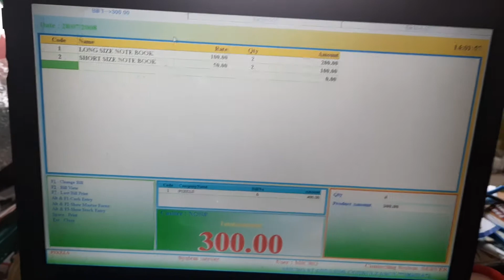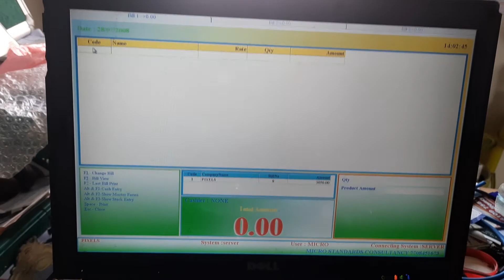25 February 2021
Simple Billing Software,low cost billing software, micro bill, restaurant billing software,